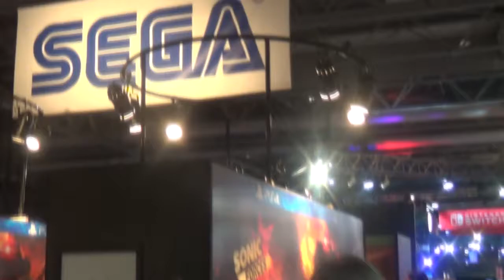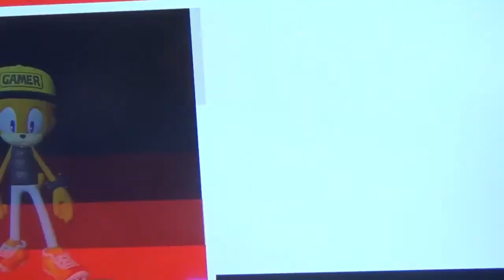EGX 2017 Discussion - Sonic Forces, Dragon Ball FighterZ, Mario Odyssey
I talk about my experience of EGX 2017, about the games I played and what was there. There is little footage as I was ill for the entire trip and din't feel up to recording.